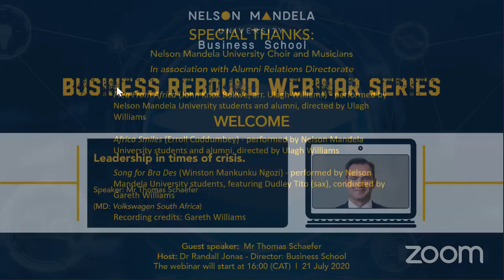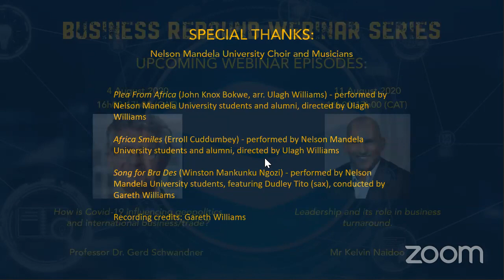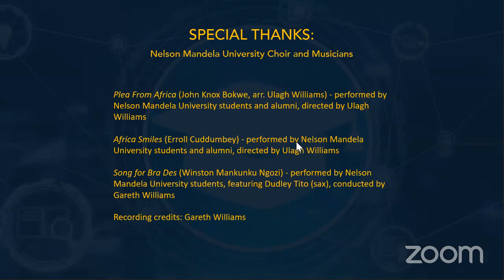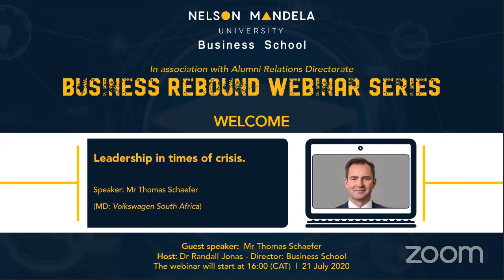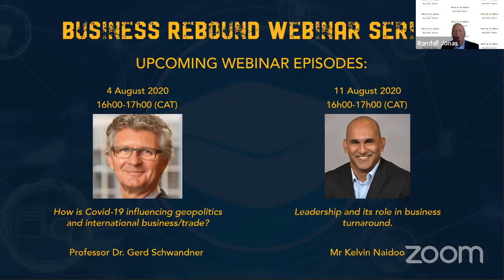EPISODE 4: Leadership in times of crisis - Mr Thomas Schaefer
Join Mr Thomas Schaefer as he discusses leadership strategy, implementation, and execution during times of socio-economic turmoi